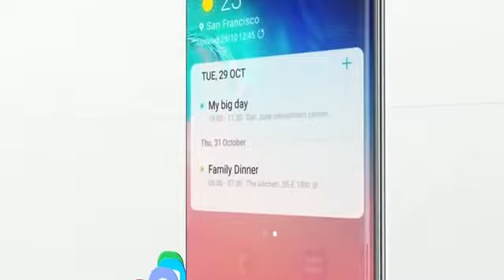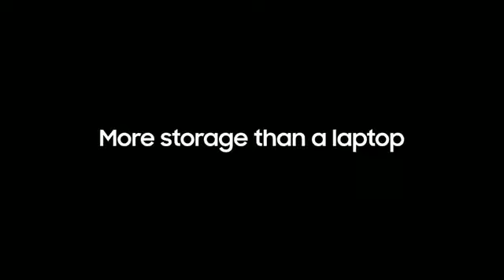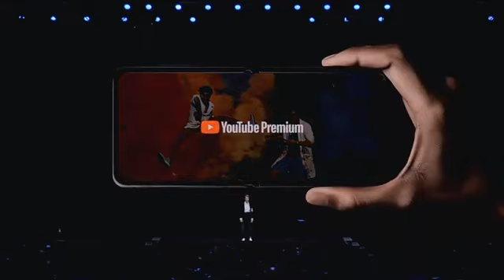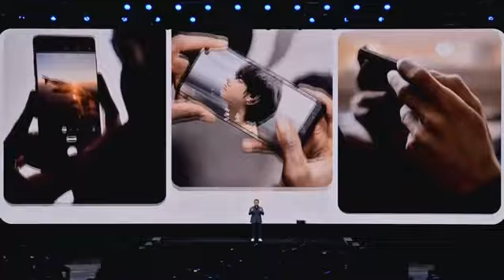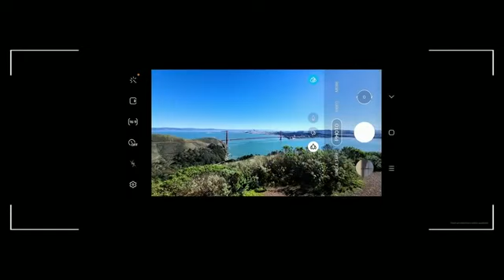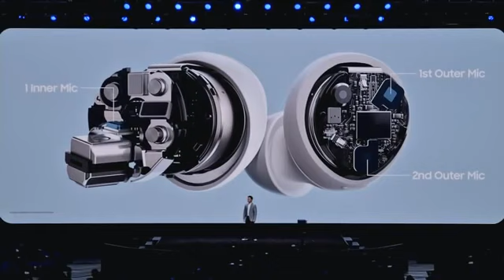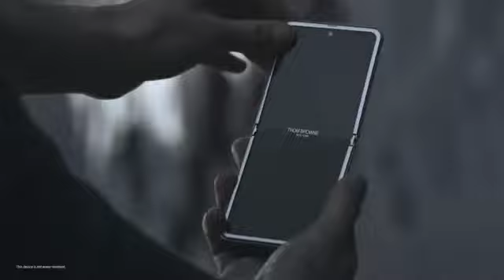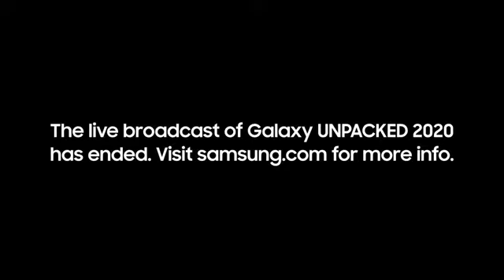2020 SAMSUNG UNPACKED OFFICIAL AND Original Video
The Real stream starts at #29:58